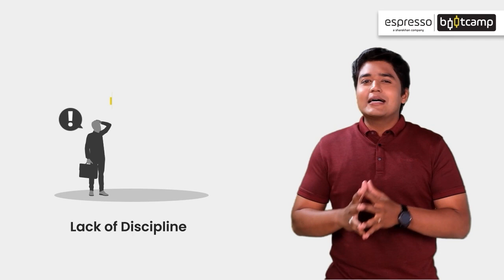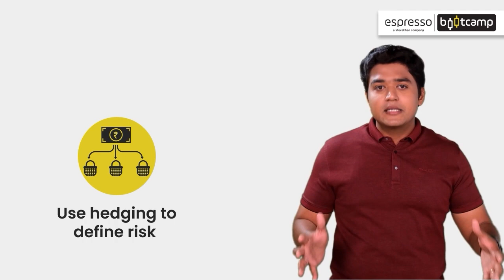Module 2 Chapter 5 | Risk Mitigation | Espresso Bootcamp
Risk mitigation is an essential part of successful investing. In this video, we'll explore the different types of risk and how to manage them effectively to protect your investments.

Module 2 'Trading Basics' consists of 8 chapters that have been curated by Vivek Gadodia. Vivek is one of India’s biggest non-bank traders who uses his deep understanding of finance and technology to create algorithms that can beat the market.

Types of risk management in stock market,  Risk management in stock market, Importance of risk management in stock market, risk management in stock market, trading risks, options: trading strategy and risk management